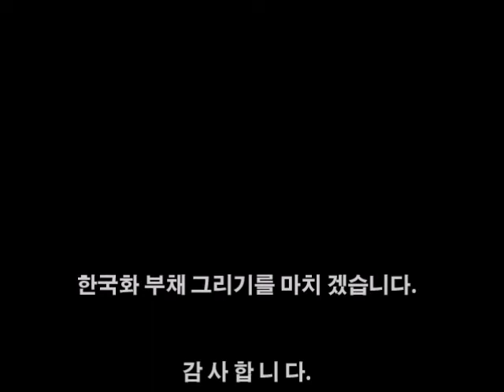한국화 (Korean Art) (부채그림) 그리기. "부자 바람"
Ma jong un Artist Work

한국화 부채그림 그리기, 목단 그려 바람도 내고 부자도 되세요